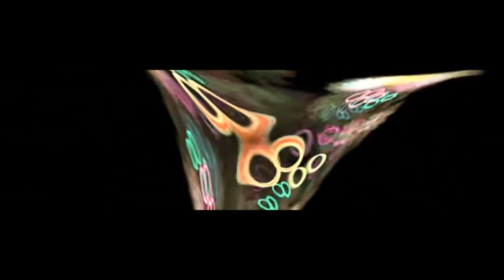The Echoes of Shadowfield Stadium - Horror Factory